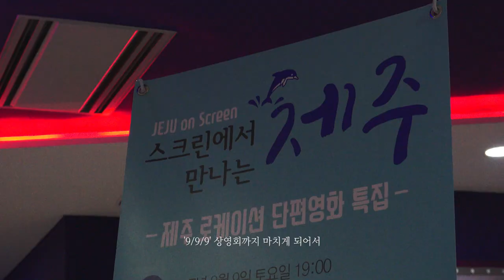요조 / Yozoh - [나.아.당.궁] 1년 후 인터뷰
요조가 제작한 영화이자 음악 앨범, [나는 아직도 당신이 궁금하여 자다가도 일어납니다] 제작 1년 후, 요조가 말하고 싶은 이야기를 들어봅니다.